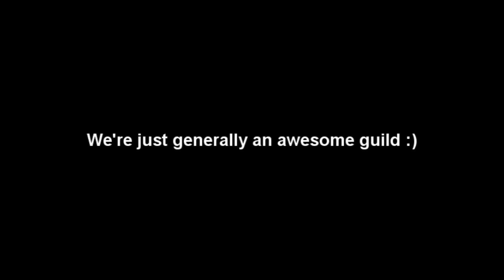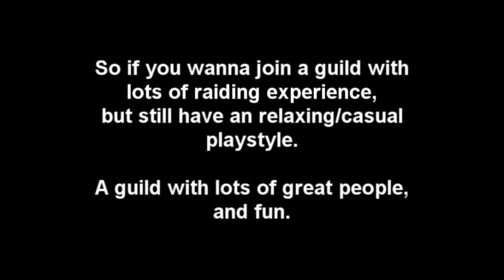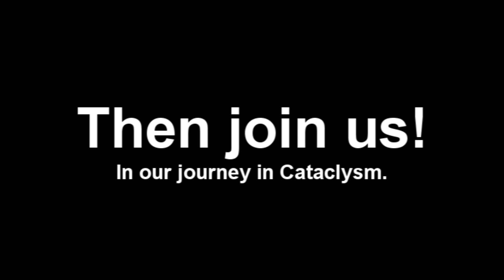Promotion video for Paragon!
Promotion video for our guild, Paragon, on The Maelstrom (EU) - Alliance.